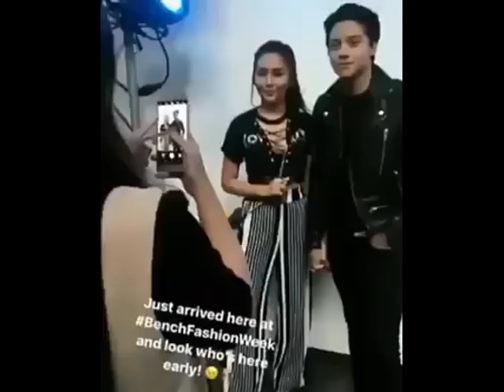Kathryn Bernardo and Daniel Padilla on a Bench event